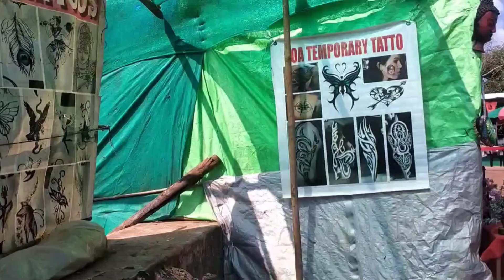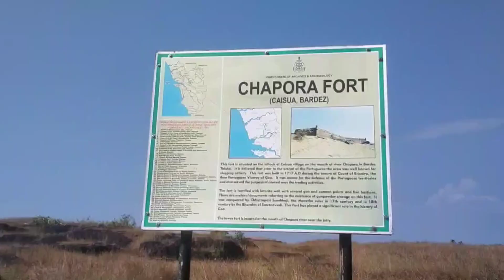CHAPORA FORT GOA|| Vagator beach|| DIL CHAHTA HAI || GOA VLOG -Ep1 ||North Goa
Chapora fort is one of the most visited place in Goa as a part of  Dil chahta hai movie was shot here. This fort is located at the Northern side of Goa and is also known as "DIL CHAHTA HAI FORT'".
This is one of the best place in Goa to visit.
Timings : 9AM to 5:30PM
Entry fees: No entry fees.